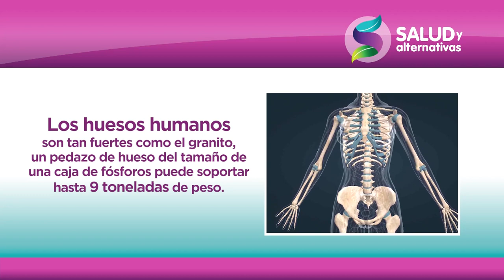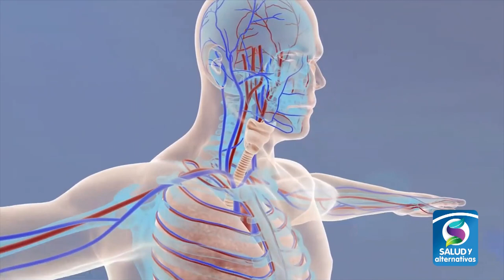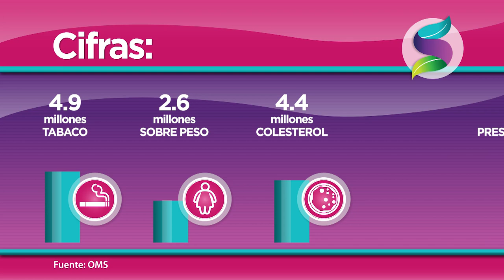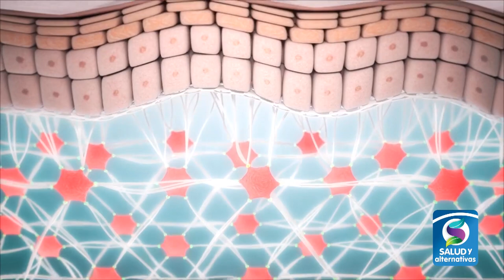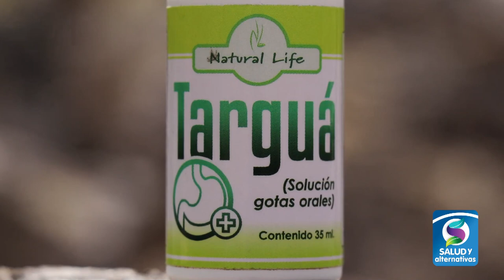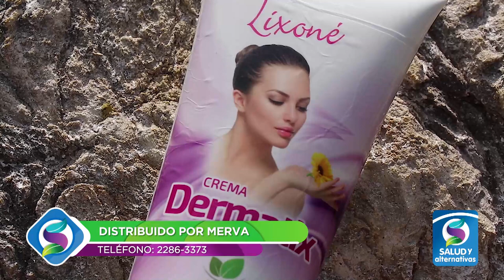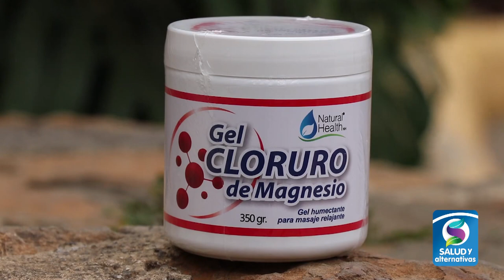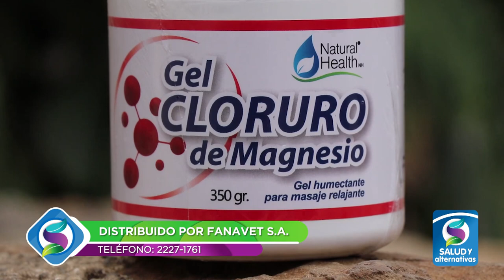CICATRICES QUELOIDES / JUANETES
En esta entrega desde *FosiLand Aventuras con Sentido*.

En el marco del Día Internacional de la Salud, prácticos consejos para mantener un estilo de vida saludable y mantener al margen las enfermedades.

¿Quiénes padecen con mayor frecuencia de cicatrices queloides y qué las ocasiona?

Le contamos cuáles son las principales causas que provocan los juanetes…

Y si padece de lumbalgia, una rutina de ejercicios especial para usted…

Iniciamos...